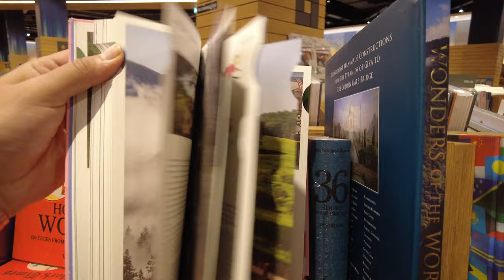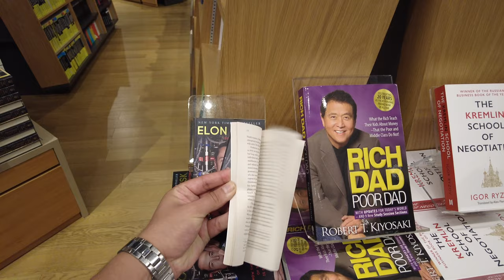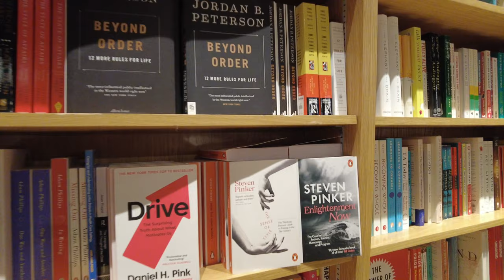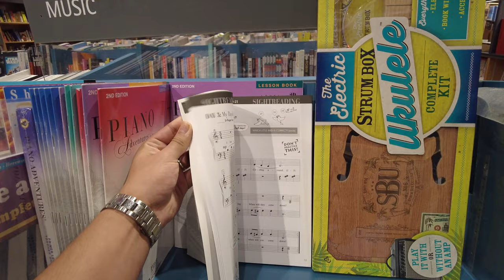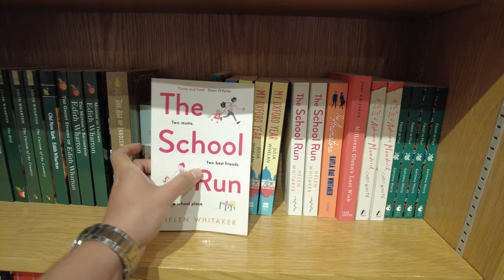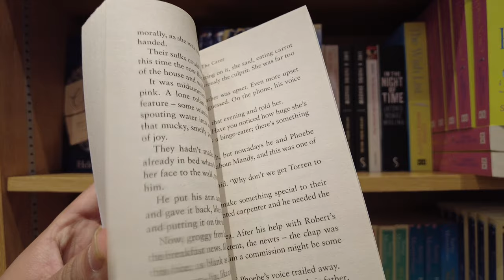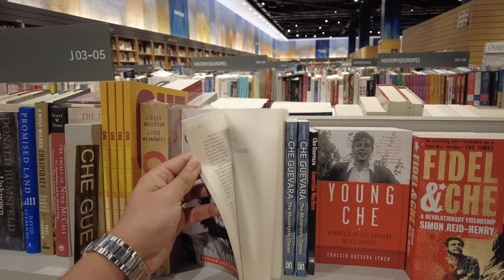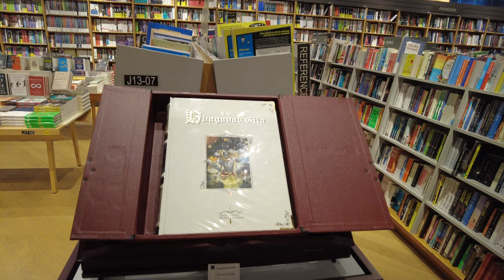Dubai Kinokuniya Largest Japanese Bookstore in UAE (Complete Tour)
Kinokuniya, a renowned international bookshop chain from Japan, established AsianBasis Commerce DMCC in UAE as the online retail arm of Books Kinokuniya group.
The store in Dubai Mall is a massive 68,000 square feet wide paragon book gallery which stocks more than half a million books and thousand magazines in English, Arabic, Japanese, French, German and Chinese at any given time.